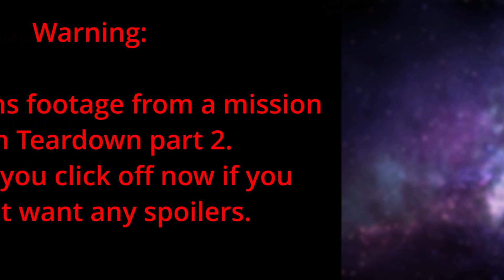Teardown - Part 2 - The most perfect mission yet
I am hoping to post more Teardown Part 2 content soon!